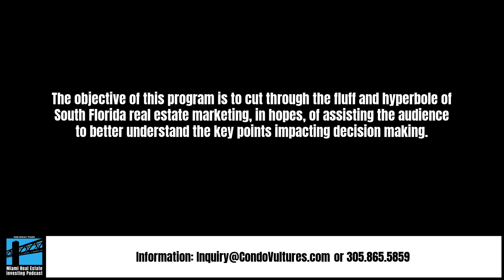Will Miami Commercial Real Estate Experience A "Flood Of Defaults" Like Los Angeles And New York?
Financial journalist Jeff Ostrowski of Bankrate.com discusses the "flood of defaults" swamping commercial real estate in various U.S. markets during a recent episode of the Miami Reporters Roundtable Podcast With Peter Zalewski.

The conversation is based on the Commercial Observer story:

"A Flood Of Defaults Swamps Big Names and Big Properties, Especially Offices"

The podcast features current and former journalists discussing the biggest stories from the previous week.

The objective of this program is to cut through the fluff and hyperbole of South Florida real estate marketing, in hopes, of assisting the audience to better understand the key points impacting decision making.

The 'Miami Reporters Roundtable Podcasts With Peter Zalewski' can be viewed or heard wherever you get your podcasts. Alternatively, this podcast is available on the YouTube.com channel: CondoVulturesTV.